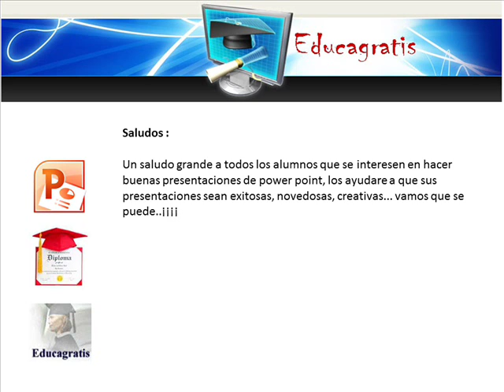Curso Mejorar Presentaciones en Power Point